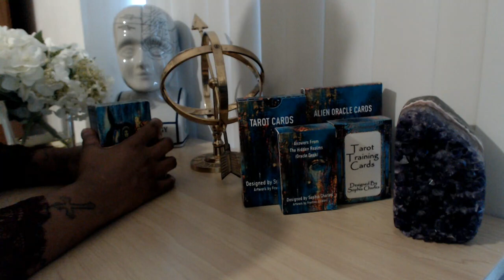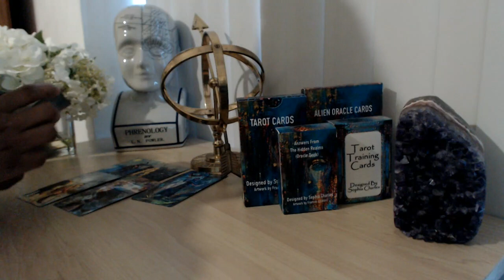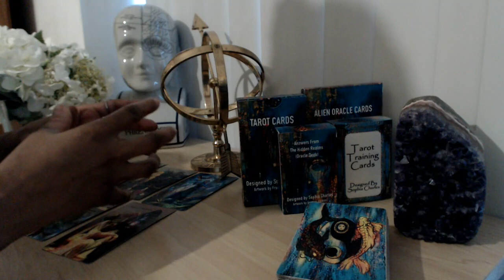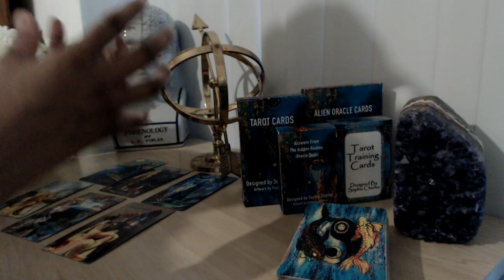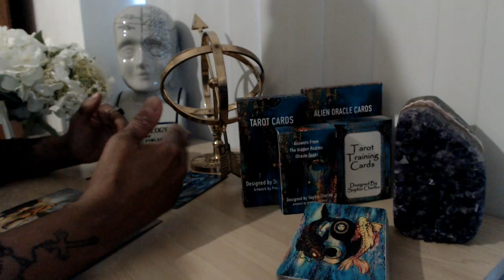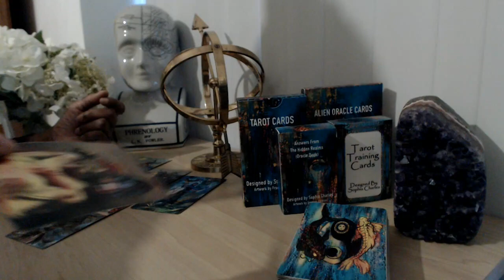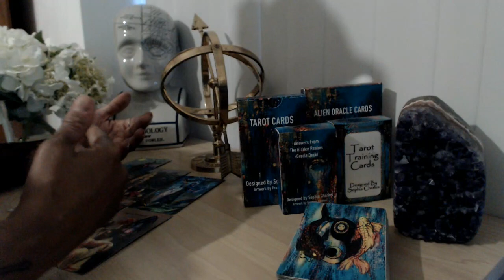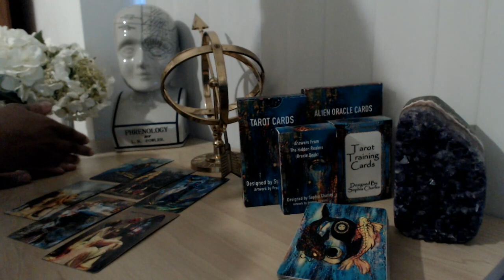SAGITTARIUS 💕DM DF TWIN FLAME TAROT READING "THIS IS PART OF YOUR PATH SAGITTARIUS" LOVE TAROT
👇📖✏️***PROGRAMS***📖✏️👇
📍Confidence Program
🖍Confidence & Anxiety Program by Sophia Charles £40

Monday:  Fire Signs (Aries, Leo, Sagittarius)
Tuesday: Earth Signs (Taurus, Virgo, Capricorn)
Wednesday: Water Signs (Pisces, Cancer, Scorpio)
Thursday: Air Signs (Gemini, Libra, Aquarius)